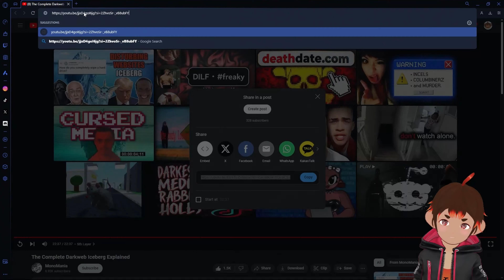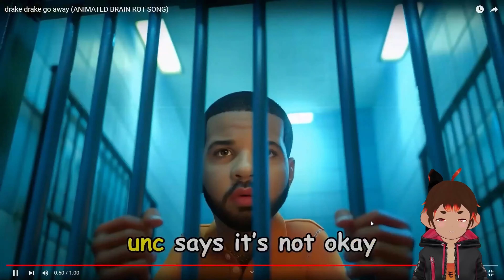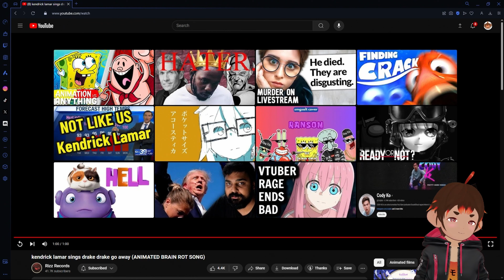The New Age Of AI Is Upon Us! | Oz Monke [Vtuber]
@・ꈊ・@ Ayoo! I'm Ozomatli, Pygmy Monkey Vtuber, Bannana Popcicle Bandit, Popcorn goblin!

🔥🙈🙉🙊🔥- Drop this in their comments!